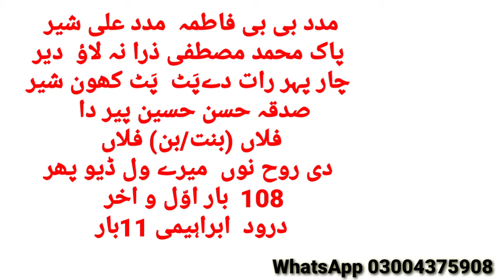Sachi Mohabbat Hasil Karne Ka Wazifa | Hazrat Ali 2022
| ABOUT CHANNEL |
Assalam o Alaikum! Jalal ul Quloob Youtube Channel Ke Piyare Dosto! Jalal ul Quloob Youtube Channel Ka Maqsad Ap Logon Ki Mushkilat Ko Samne Rakhte Hue Quran o Sunnat Ki Roshni Mein Apki Rehnumai Karna he. Or Hamari Koshish Rahi he k Ap k Sath Mujarrab Or Azmoda Qurani Or Nabvi Wazaif Share Kiye Jayn, Jis se Ap k Tamam Masail ka Asan Hal Kia Ja Sake. Agar Ap bhi Daily Rohani Wazaif Se Apne Masail ka Hal Chahte Hein To Abhi Jalal ul Quloob Youtube Channel Ko Subscribe Kar Lejiye, Taa k Hamari Har Upload Hone Wali Video Se Ap Bhar Poor Faida Utha Sakein. Jazak ALLAH.

Mohabbat Ka Powerful Wazifa | Mehboob Ko Apna Banane Ka Taweez | Mehboob Ap ky Qadmo Mein | 2021